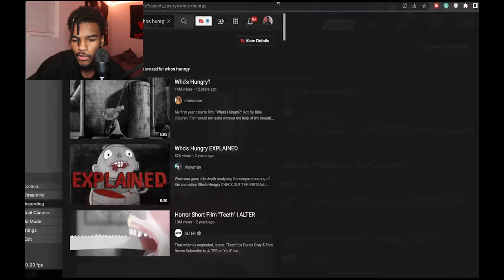Who's Hungry? | Horror Short Reaction